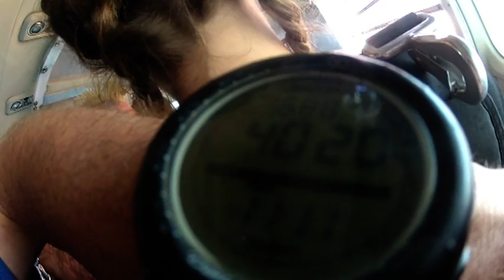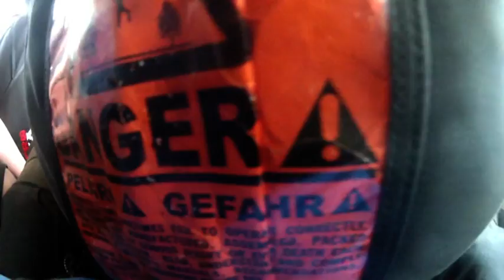SKYDIVING THE BEACH! JANUARY 16TH 2013!!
Absolutely EPIC!
I couldn't and still cant stop smiling!!!
And I still cant stop saying ohmygod.
Best thing I have done in my 22 years of life.
I don't think anything can beat it.
I was shitting myself up until 5 minutes before we actually left the plane.. But as we were getting attached to our tandem buddy i was so excited!!!
Im doing this again.. for sure!!

The first interview i was nervous and scared..
Excuse my weird voice haha.

Thanks Ben you were a great Tandem Buddy:)) Thanks for making my skydive so awesome!